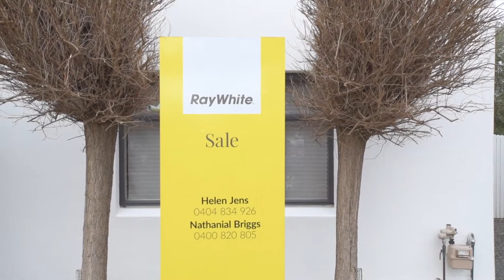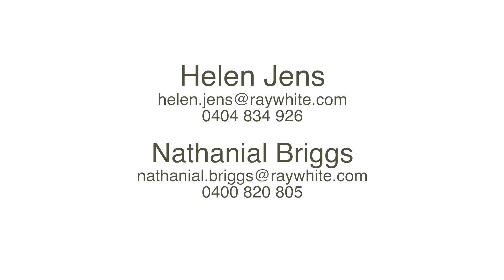Open2view AU - ID# 641828 - 22 Welsh Street